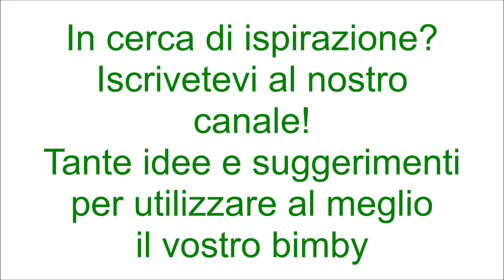Panini sfiziosi per bimby TM6 TM5 TM31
Dosi per 10 panini

Ingredienti:
500 g di farina di tipo manitoba
150 g di acqua
100 d di latte
50 g di olio e.v.o.
10 g di lievito di birra fresco
10 g di zucchero
15 g di sale
150 g di scamorza tagliata a fettine
180 g di pancetta tagliate a fettine